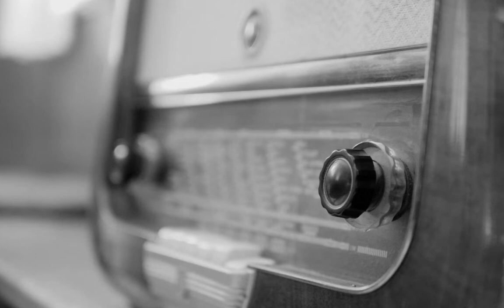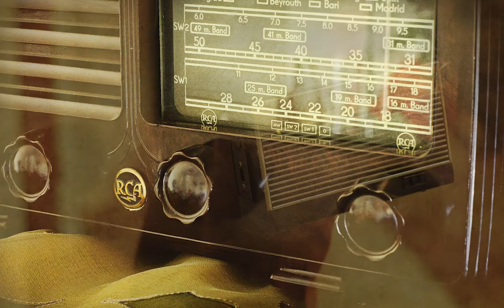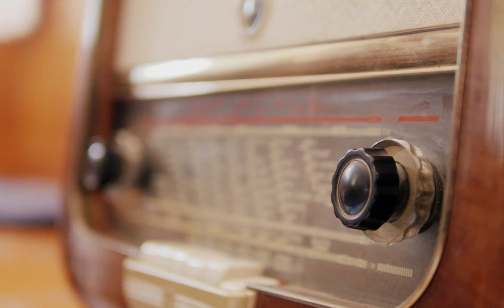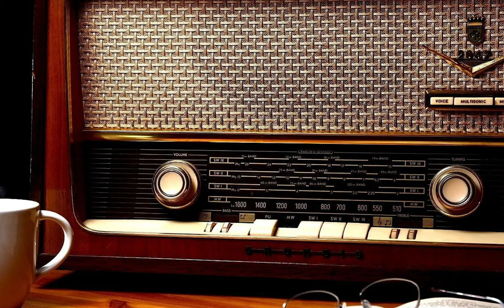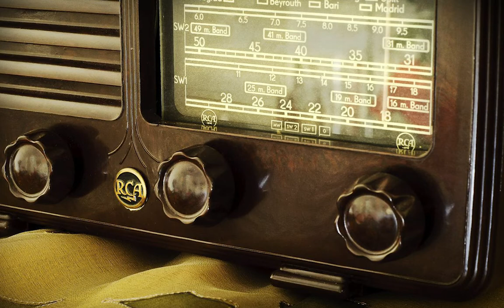LHS Creative and Performing Arts Feature Friday I- Vic And Sade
Nic Fields and Aaliyah Caston perform an episode from the classic radio show Vic and Sade by Paul Rhymer.